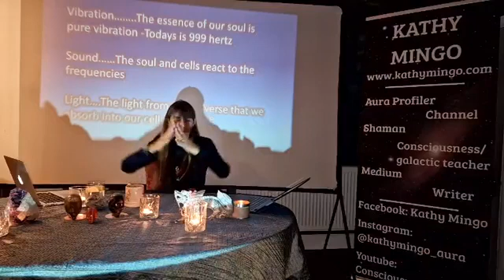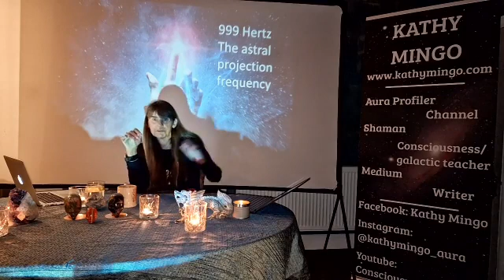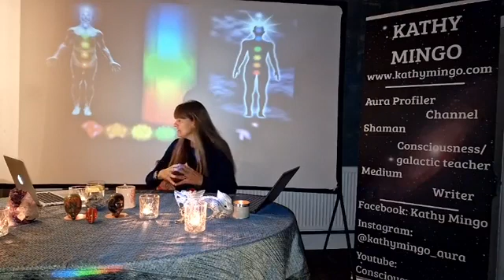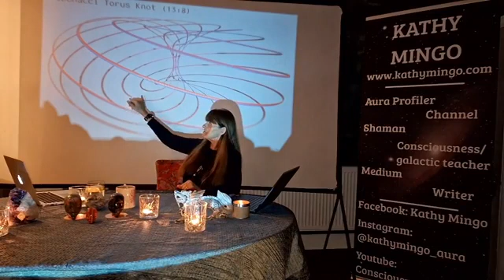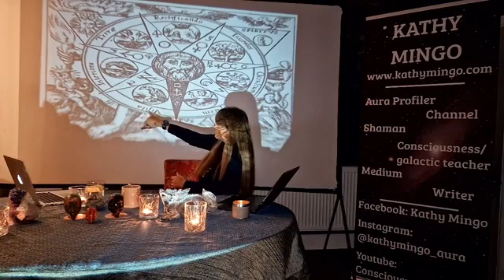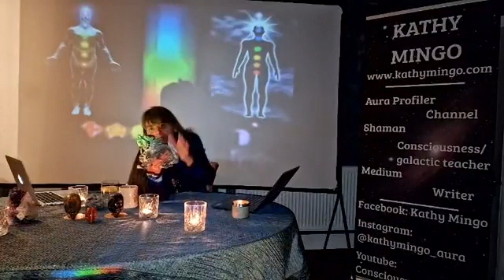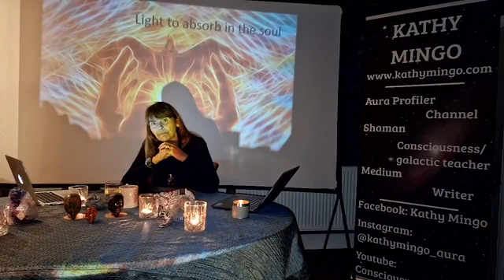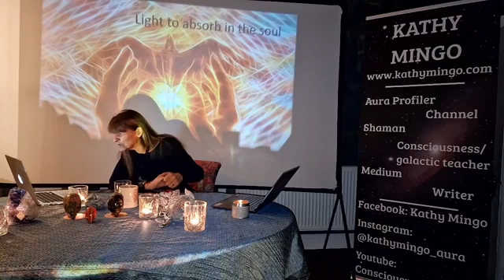New ascended energies and the super luminol consciousness with live channel